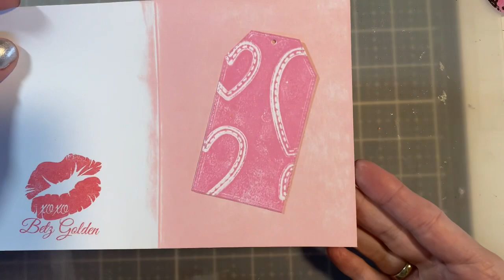NEW Kitsch Flamingo Distress, Techniques and 4 Cards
The Kitsch Flamingo Distress color is a perfect yard flamingo pink EVER! There are several different techniques that can be used with the ink, spray and embossing glaze. Join along for a little playtime with Kitsch Flamingo and comparison to other pinks in the line.

The following links are affiliated meaning that I do make a small commission off of things that are purchased from them at no extra charge to you (and sometimes a savings). By purchasing from these links you help keep the content on this channel free. Thank you so much for your support!

• Ranger Ink - Tim Holtz - Distress Oxide Ink Pads - Kitsch Flamingo

• Ranger Ink - Tim Holtz - Distress Embossing Glaze - Kitsch Flamingo

• Ranger Ink - Tim Holtz - Distress Oxide Spray - Kitsch Flamingo

• Ranger Ink - Tim Holtz - Distress Oxides Ink Pads - Spun Sugar

• Ranger Ink - Tim Holtz - Distress Oxides Ink Pads - Worn Lipstick

• Ranger Ink - Tim Holtz - Distress Oxides Spray - Worn Lipstick

• Ranger Ink - Tim Holtz - Distress Oxides Ink Pads - Candied Apple

• Ranger Ink - Tim Holtz - Distress Oxides Spray - Candied Apple

• Ranger Ink - Tim Holtz - Distress Oxides Spray - Picked Raspberry

• Ranger Ink - Tim Holtz - Distress Embossing Glaze - Broken China

• Ranger Ink - Tim Holtz - Distress Embossing Pen - 2 Pack

• Ranger Ink - Glossy Accents - Clear Dimensional Embellishment - 2 ounces

• Scrapbook.com - Mint Tape - Low Tack and Repositionable - 1 Inch Roll

• Ranger Ink - Tim Holtz - Distress Micro Glaze - 1 Ounce